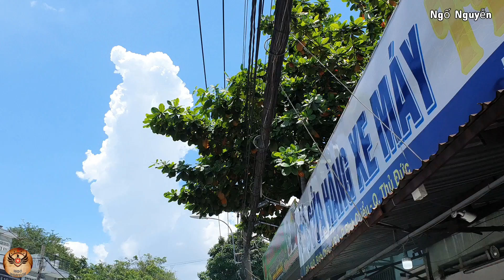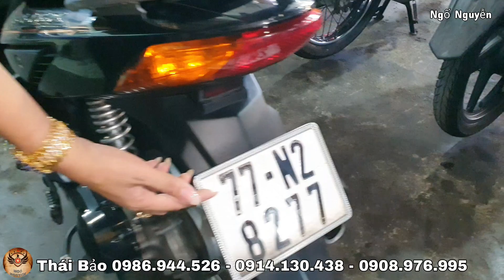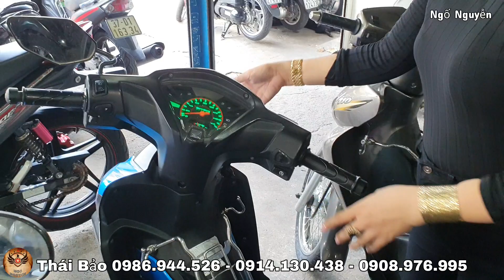Thái Bảo Bà Hồng Trở Lại Lợi Hại Hơn Xưa Tháng Cô Hồn Giảm Mạnh Nhất Trước Giờ BAO SHIP HẾT CẢ NƯỚC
Thái Bảo 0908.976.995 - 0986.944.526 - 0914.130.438 Địa Chỉ: 60 Đường Bình Chiểu Kp3 Phường Bình Chiểu Quận Thủ Đức .TPHCM